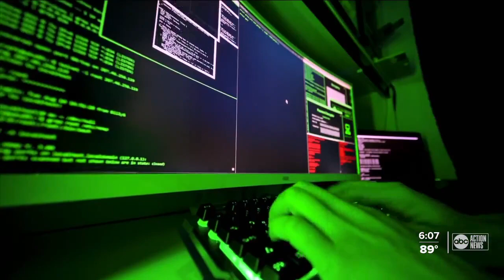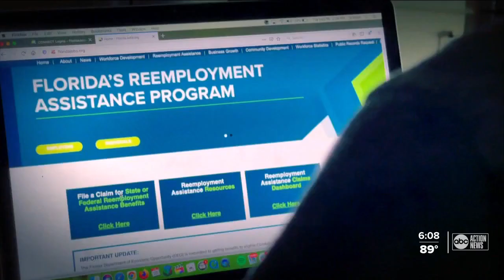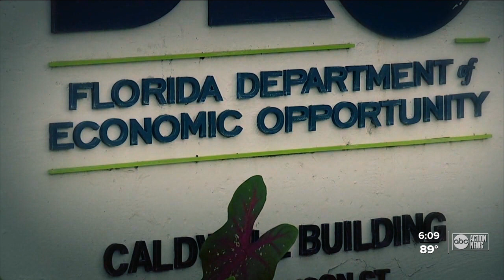Florida's unemployed stuck in PIN reset loop after DEO reports a security breach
A recent security data breach within the Department of Economic Opportunity has claimants like Laurie Dattalo worried about identity theft.